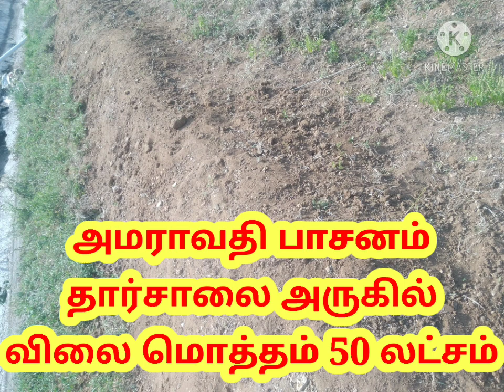அருமையான விவசாய பூமி விற்பனைக்கு உள்ளது தாராபுரம் 9443874949